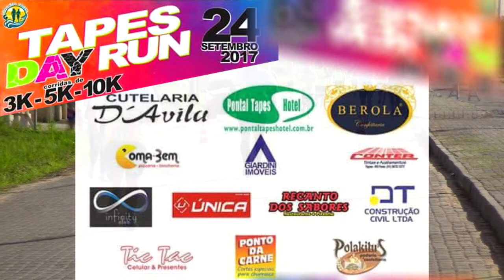CONEXÃO TAPENSE - Convidamos a população para dois eventos que possuem apoio da Prefeitura de Tapes.